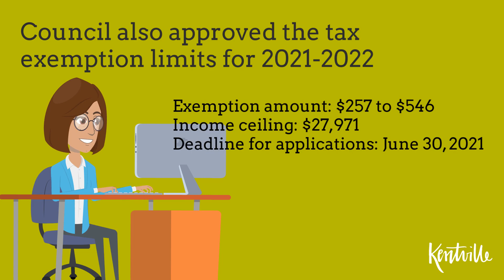2021 02 February Council Highlights